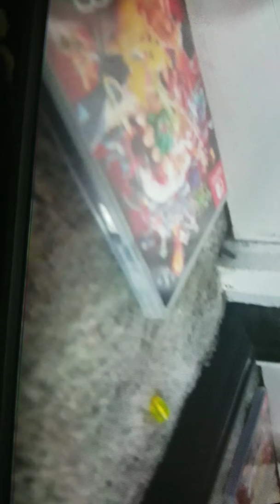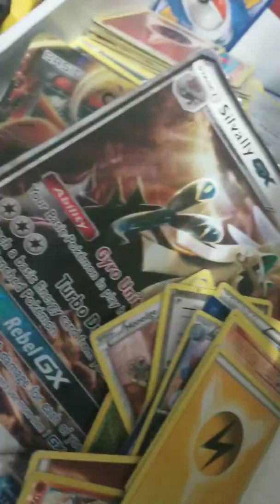The plushy talk #4 orchestra story part 2